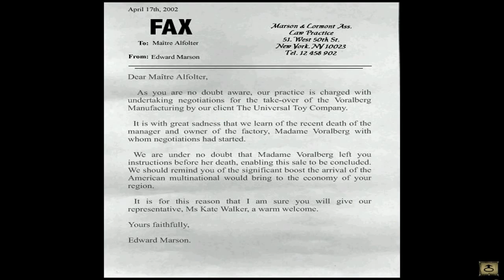Syberia I Walkthrough - 02 - Valadilene (Village)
Kate's stroll through the village, chat with misc. characters and arrival at the Notary's office door. I have included the talk with the baker and old man only to give viewers a more comprehensive look at the game. Neither of the two chats have any real bearing on the game iteself and can be skipped entirely.